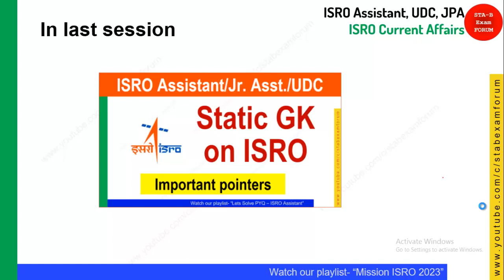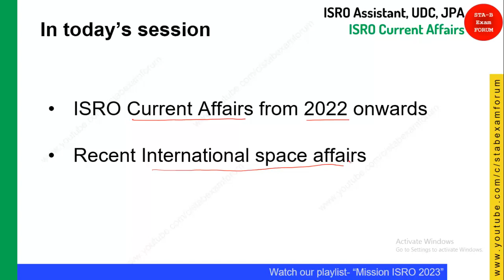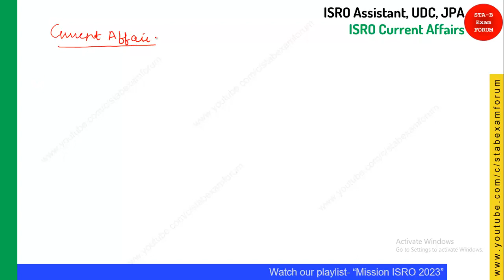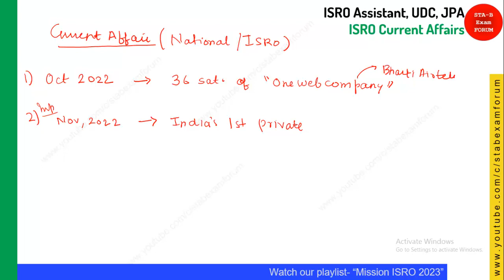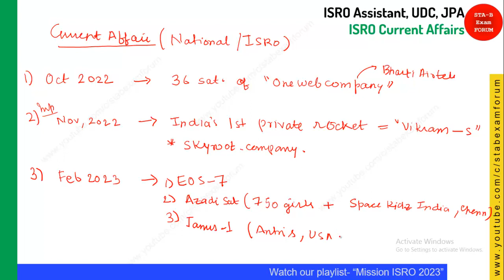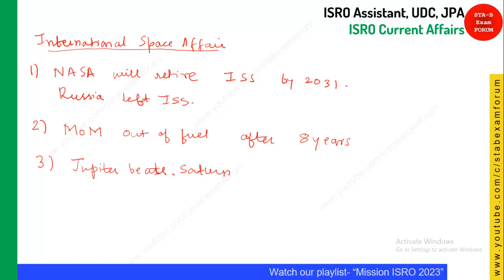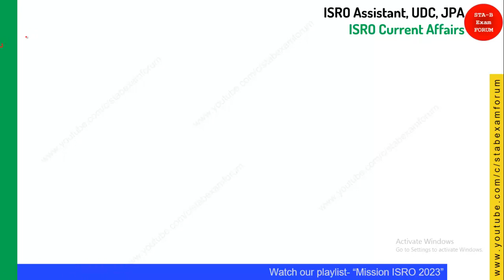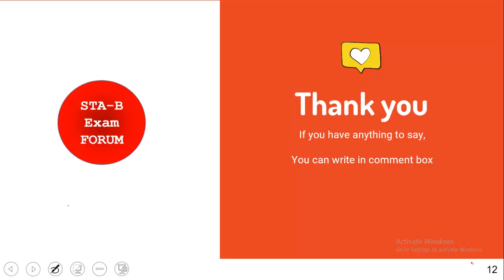ISRO current affairs 2023 | ISRO Assistant UDC JPA | Important Pointers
In this video, we will see the ISRO current affairs 2023

About us:
STA-B Exam Forum is a youtube channel which provides free guidance videos for the competitive exam majorly DRDO, ISRO, SSC Exams.
The videos posted in this channel are "DIRECT to the POINT", methodological and exam-oreinted.
It also provides a platform to all the candidates to share their viewpoints, thoughts.